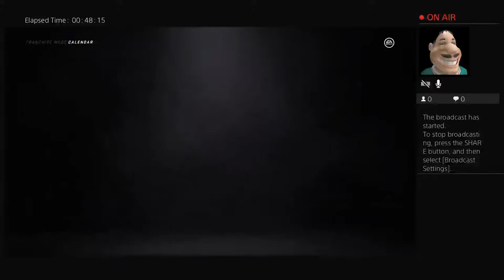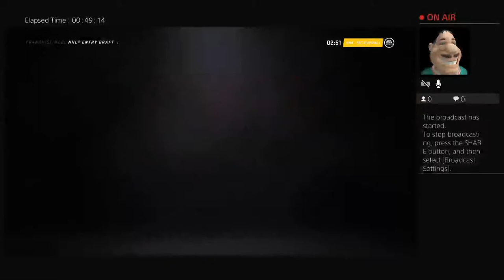Nhl 21 Nail Yakupov fantasy Draft rebuild live part 2 Hope to do bad